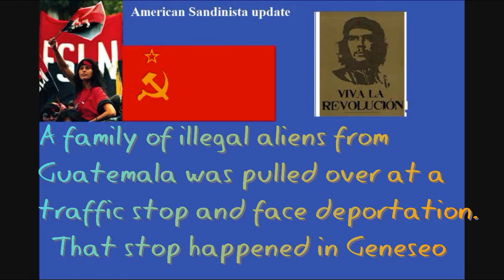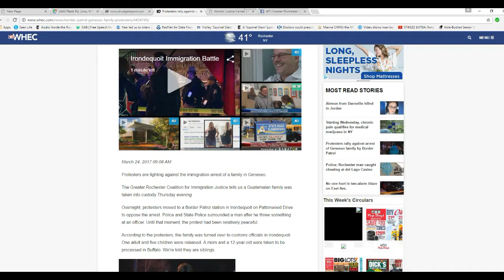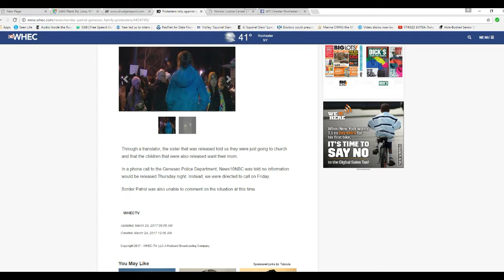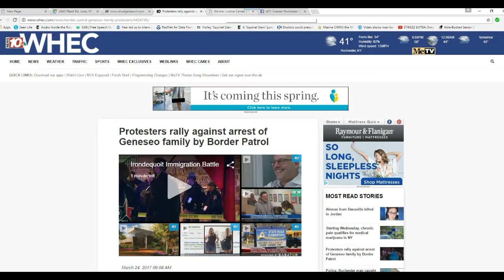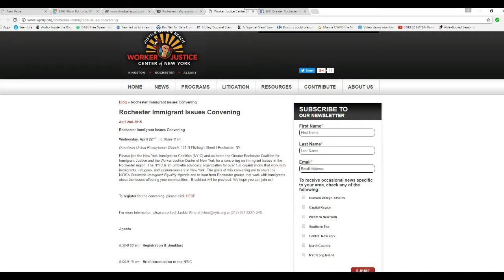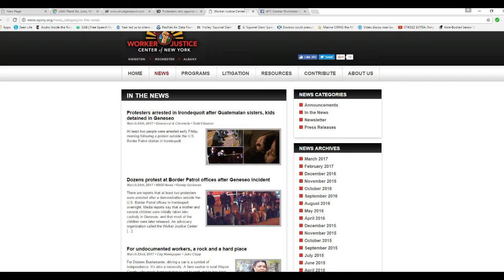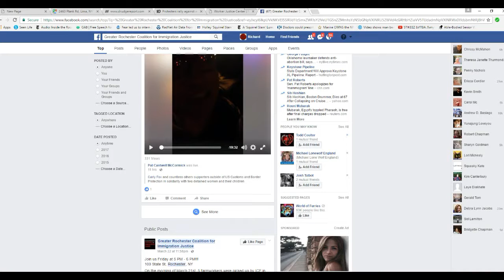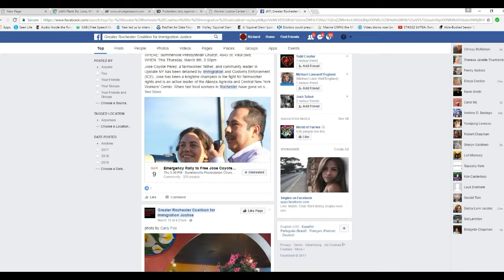American Sandinistas riot in Rochester NY suburb!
American Sandinistas briefly rioted in Irondequoit, a suburb of Rochester, after a family of illegal aliens was detained following a traffic stop in Geneseo. The rioters are part of communist groups already operating in NYS, but I was shocked to learn that a Presbyterian church in Rochester, the Summerville church, is also involved. Frankly even I as an agnostic am angered to see a supposedly Christian church behaving illegally like this. How dare they fly the Christian flag?!! They have some nerve, that's how.  They also have some nerve flying the American flag too when this church, like so many others, is not loyal to this country!